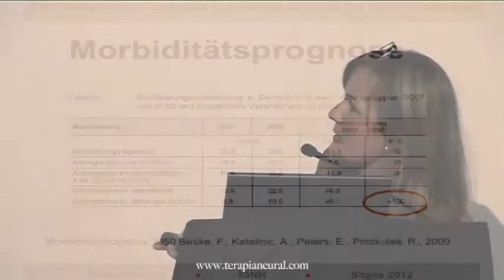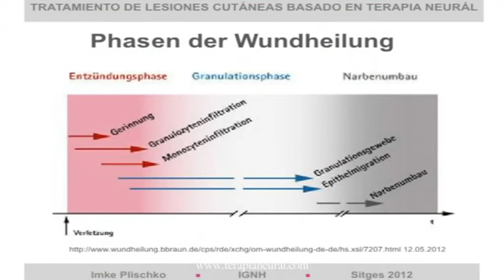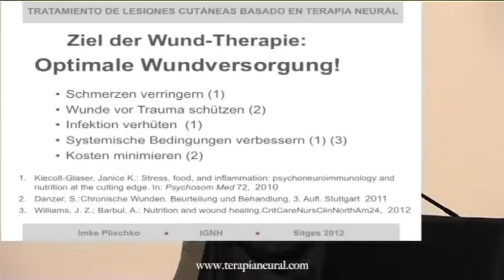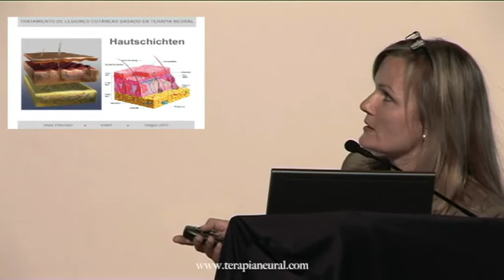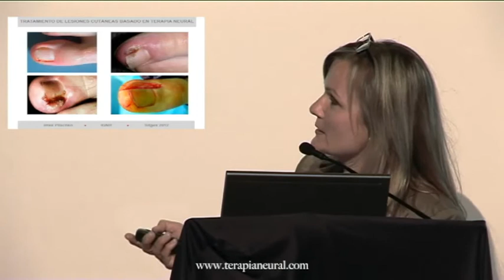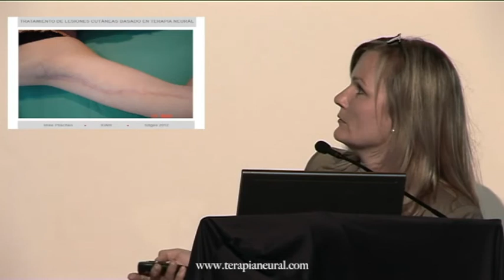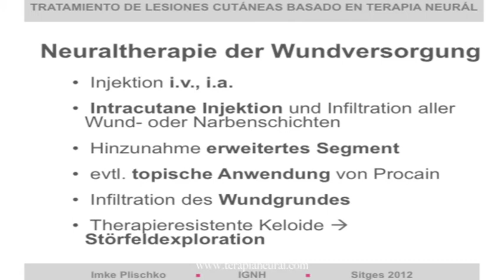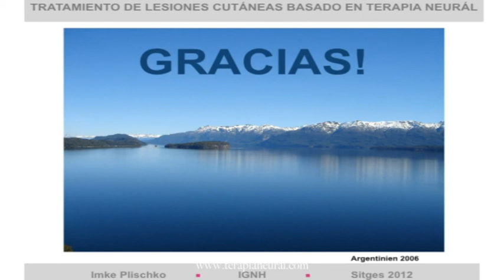Neuraltherapeutische Versorgung frischer sowie chronischer Wunden und Narben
Imke Plischko, Ärztin (Deutchland)